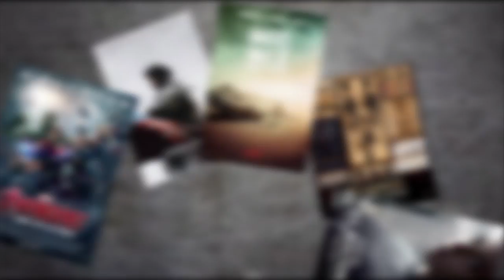New Batman v Superman Magazine Cover from Argentina is Awesome!